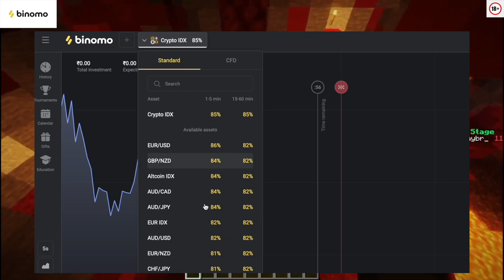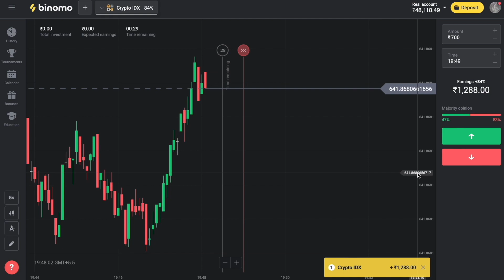I Pushed My Sister In ILLEGAL TRAP In Her Survival World || Sister Trolling #2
For Binomo Education, Click “ get Rs.65,000 for Binomo tutorial.

I Pushed My Sister In ILLEGAL TRAP In His Survival World || Sister Trolling #2